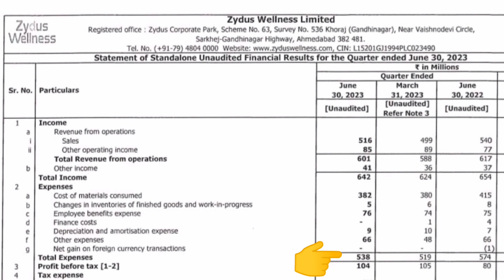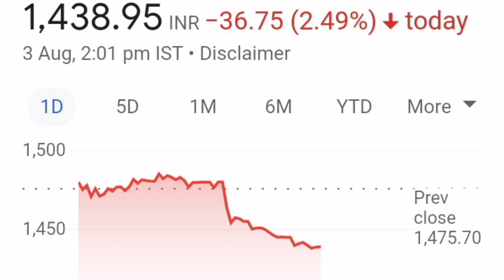ZYDUS WELLNESS SHARE LATEST NEWS📉LONG TERM में जा सकता हैं=2000+💥QUARTER1RESULT💥DIVIDEND दे रही हैं🤔